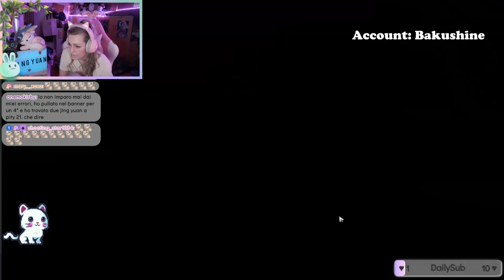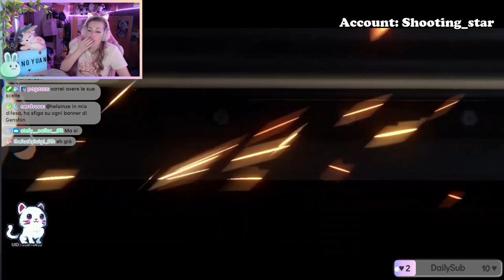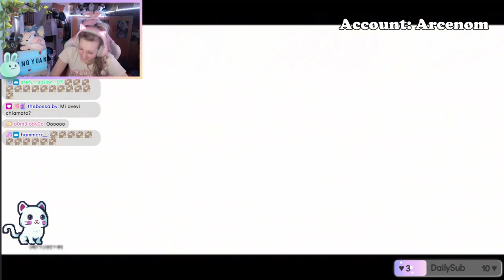JING YUAN PER TUTTI - Pull Highlights - Honkai Star Rail ITA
Ciao amicii! ♡ E dopo le mie giga pullate.. amici miei ecco il momento sculo della community! Vi auguro buona visione ♡